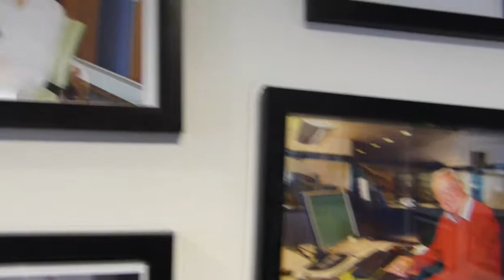Lansering av App på NRK Vestfoldsendinga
Audun Haga og Åsmund Brøvig ble intervjuet på NRK Vestfold sendinga om lanseringen av Appen.